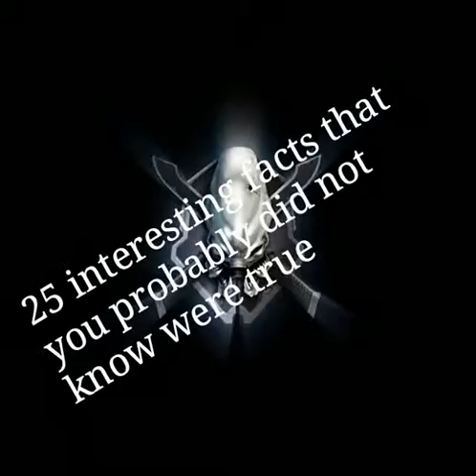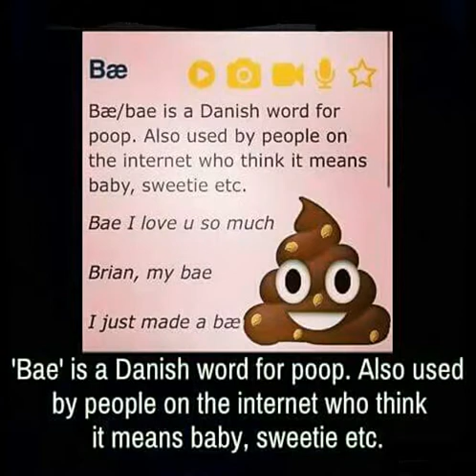25 interesting facts